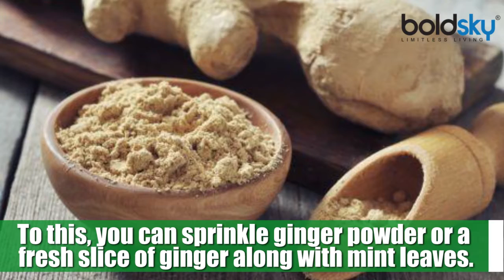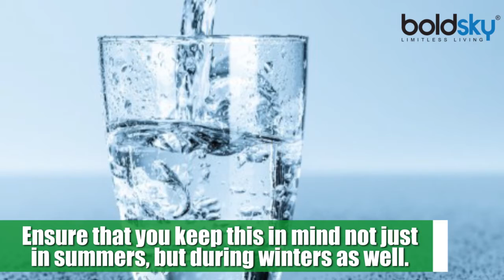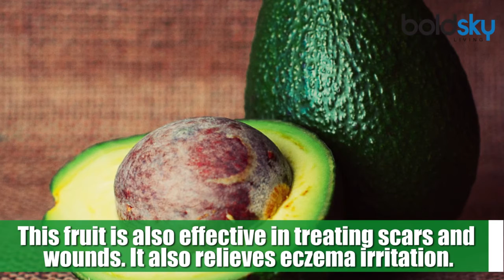Take Care Of Your Skin This Summer Like A Pro! | Boldsky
It's very important to take a good care of your skin during summers. various issues ranging from tan, sunburn, etc., Affect your skin during this season. having lemon juice, avoiding breakfast with high wheat content, drinking plenty of water, having almonds, avocados and coconut oil for eating and applying on the skin can help. If you wish to know more interesting tricks and tips then check our section as we bring in some of the interesting beauty hacks and lifestyle-related videos.